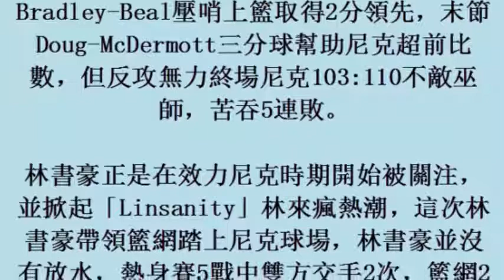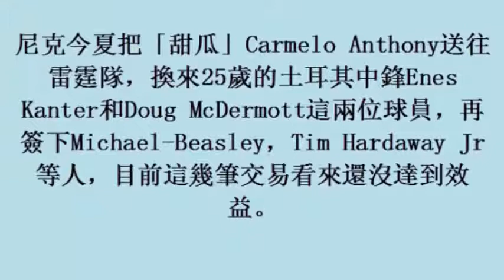NBA／林書豪前東家尼克苦吞5連敗 聯盟唯一無勝隊伍